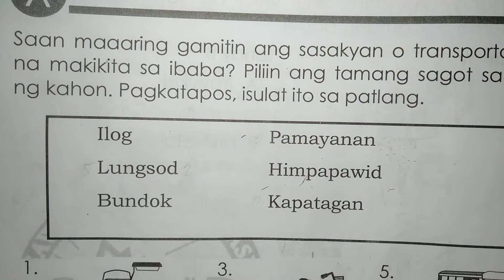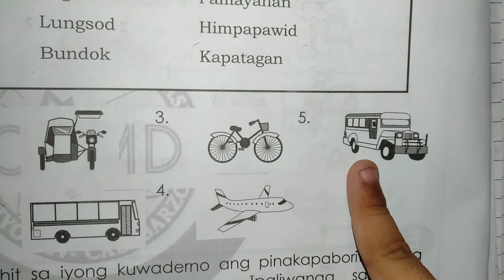Panghimpapawid, Kapatagan, Lungsod, Pamayanan na uri ng sasakyan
Araling Panlipunan Week 4 Activity A Grade 1 Module 4th Qurter